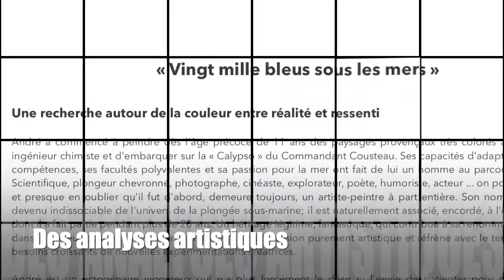Catalogue raisonné André LABAN 2019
Laurent CADEAU a annoncé la sortie de l'édition 2019 du catalogue raisonné consacré aux oeuvres d'André LABAN, avec plus de 1000 photos, des analyses artistiques, des reportages et des témoignages.